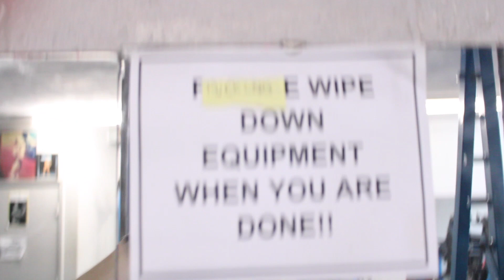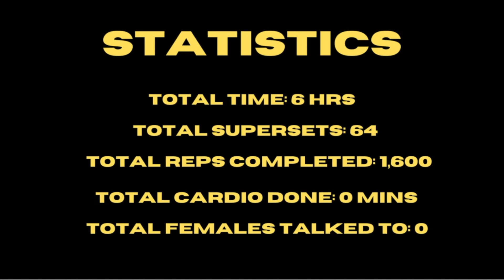THE 8 HOUR ARM WORKOUT.... THIS IS WHAT HAPPENED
Cop The Arm Day Shirt!

Music